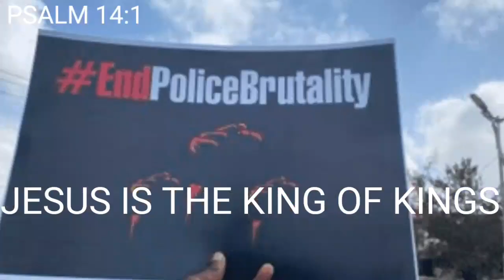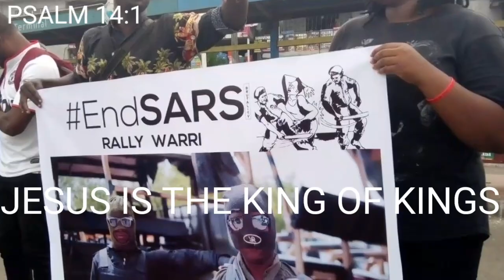PÊTRØLEUM MINISTER DØN SÊÊ NIGERIANS FĪNĪSH HÊÃR WHÃT HE SÃYS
this video talked about how MINISTER of petroleum Slyva said that Nigerians will soon be use to the increase in fuel price in Nigeria